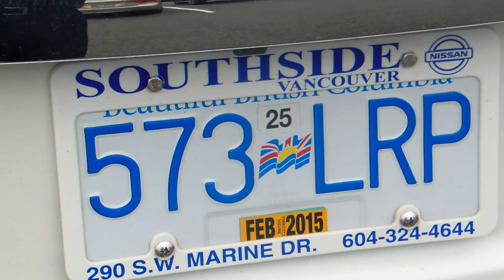# 232 Zycie w Kanadzie- Zakupy w Ameryce